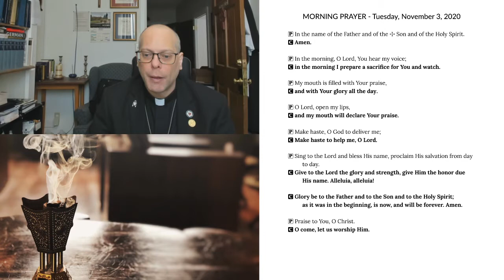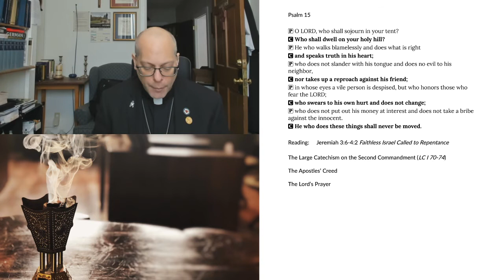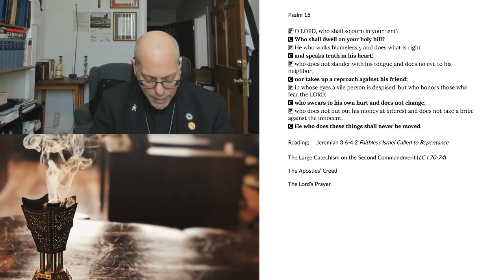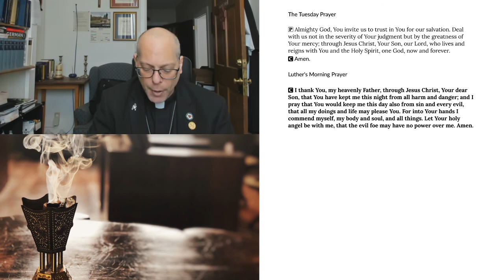Morning Prayer for Tuesday, November 3, 2020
Morning Prayer for Tuesday, November 3
Jeremiah 3:6-4:2 Faithless Israel Called to Repentance
The Large Catechism on the Second Commandment (LC I 70-74)